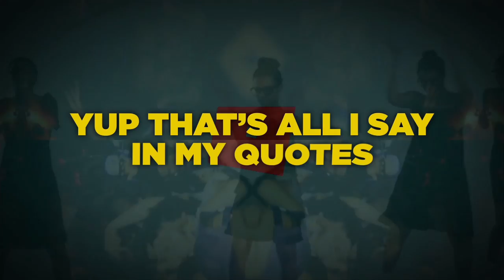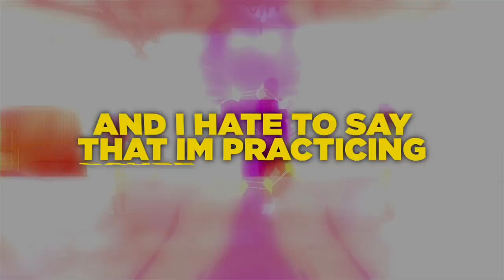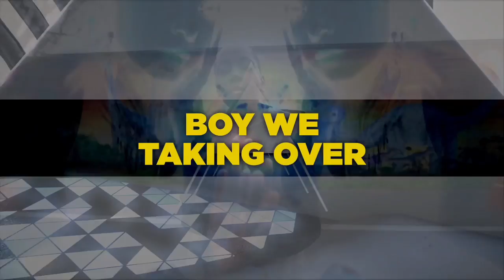Honors English- Palin And Bachmann Prod. by Needlz and Willie Donut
Get the Album State of the Art here: Honorsenglishmusic.com

Dry Rain Entertainment presents State of the Art (Album)